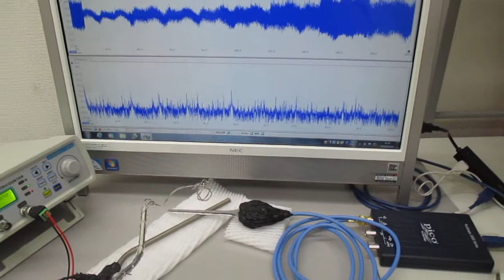超音波振動の相互作用（共振・非線形現象）を発振制御する実験